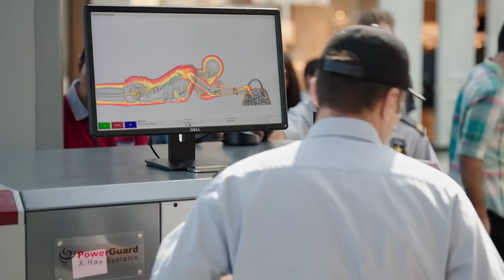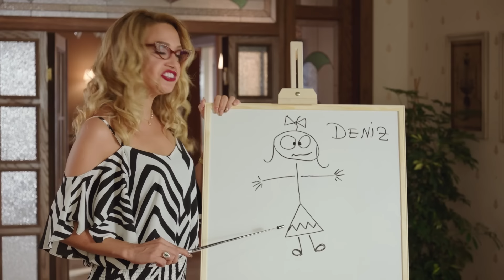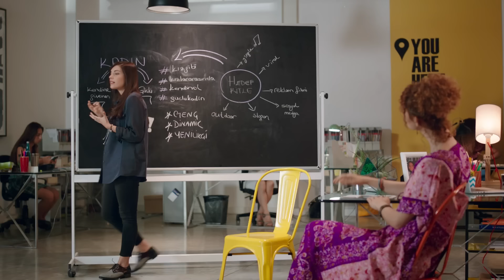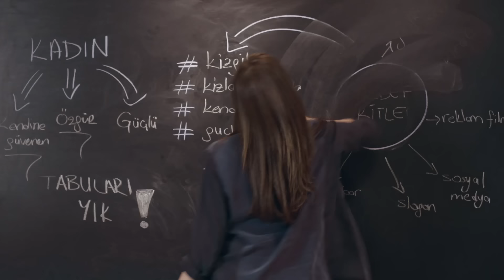Görümce - Full Film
Yeliz erkek kardeşi Ahmet'e fazlasıyla düşkündür. Yeliz'in bu düşkünlüğü sonucu ikili birlikte yaşamaktadır. Fakat Yeliz'i kötü bir sürpriz beklemektedir, zira Ahmet bir kıza aşık olmuştur.

İşler hızlı gelişir ve Ahmet kıza evlenme teklifi eder. Bunu duyan Yeliz'in dünyası başına yıkılır. Yeliz'in umudu, Ahmet'in şimdiye kadarki kız arkadaşlarını ayırdığı gibi bu kızdan da ayrılmasıdır. Ancak işini şansa bırakmayan Yeliz, arkadaş grubuyla kafa kafaya verip kardeşiyle sevdiği kızı ayırma planları yapmaya başlar.

Kıskanç ablası Yeliz ile sevdiği kız Deniz arasında sıkışıp kalan Ahmet'in yapabileceği tek şey her şeyden habersiz Deniz’i ablasının tuzaklarından korumaya çalışmaktır. Bu mücadele boyunca Yeliz'i de, Deniz'i de, Ahmet’i de türlü komik maceralar beklemektedir...

Gelin-görümce arasındaki çekişmeli ilişkiyi mizahi bir dille ele alan komedi yapımı Görümce'nin başrollerini yerli komedinin sevilen yüzü Gupse Özay ve ekranların yeni keşiflerinden Eda Ece üstleniyor. BKM yapımı filmin yönetmen koltuğunda Kocan Kadar Konuş, Patron Mutlu Son İstiyor gibi filmlerin yönetmenliğini yapan Kıvanç Baruönü otururken, filmin senaryosu ise Gupse Özay'a ait.